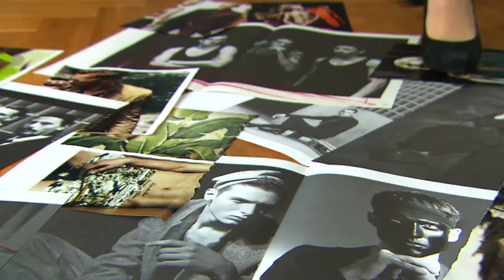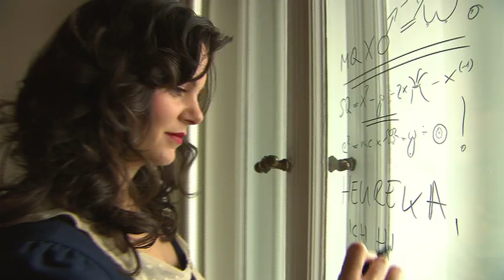paula.lambert.mov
Sexkolumnistin Paula Lambert Portrait